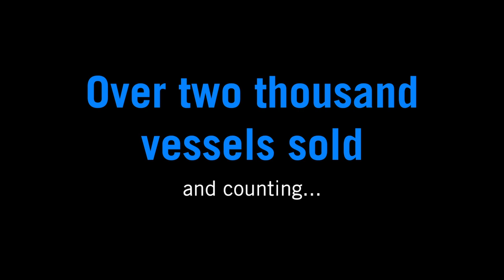Shipsforsale Sweden Sea Eagle restaurant, lounge catamaran with sun deck and galley. SOLD.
Direct from owner.

Originally built with two Volvo Penta D4 main engines and stern drives and had national certificates for 44 passengers in sheltered waters. Today she serves as a floating restaurant, meeting room and for conferences. Large sun deck with bar, lounge on main deck with bar and galley. 3 toilets, dressing room and shower room. 160 sqm area. Used today for board meetings, conferences, birthday parties, weddings, corporate events and similar. None of the walls inside the ship is load bearing, and the layout can therefore be easily changed and, for example, converted to houseboat or other purposes. The seller has access to a berth in both Karlshamn and Stockholm.